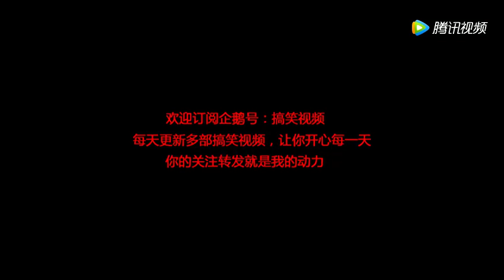《爱情保卫战》这样的女友谁受的了啊，男生自杀的心都有了！